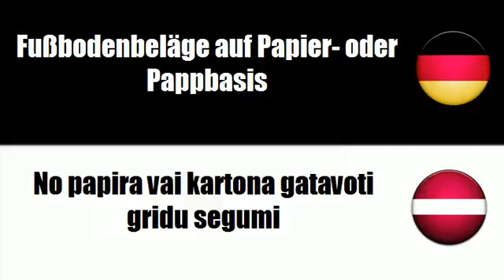Lettisch lernen = Tapeten und andere Wandverkleidungen